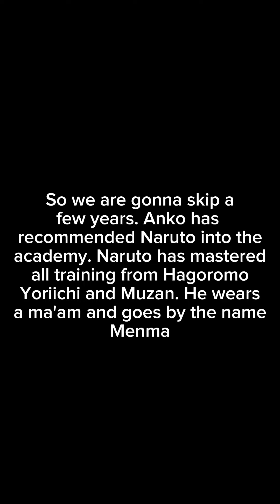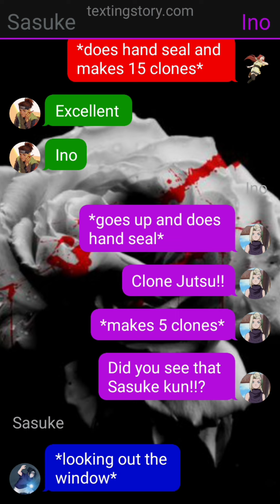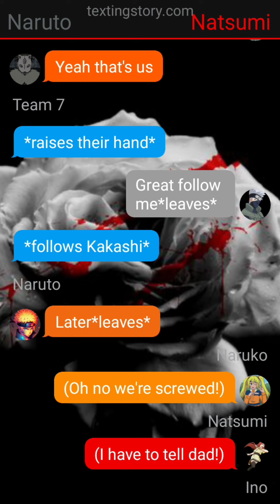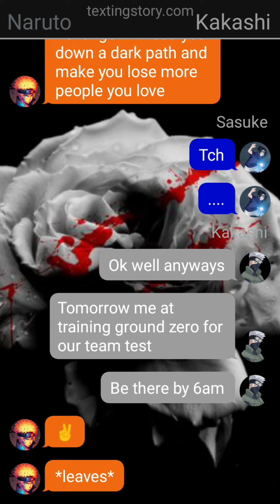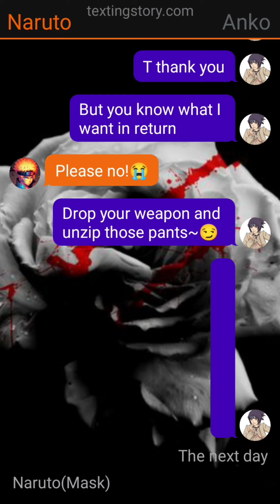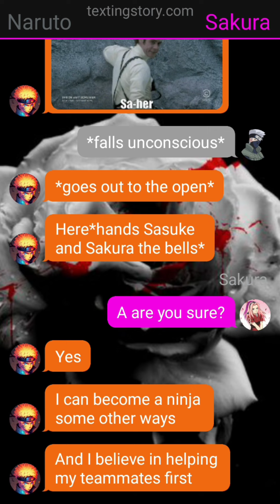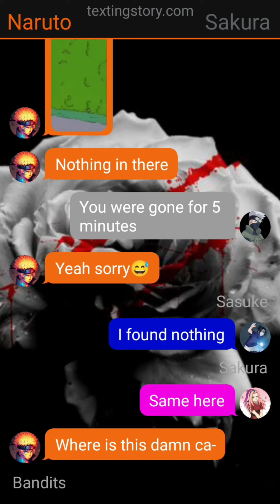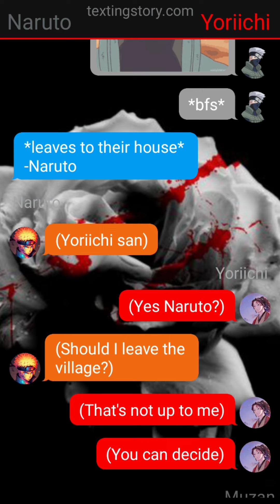Neglected Abused Naruto|Naruto X ??? X ??? X ??? X ??? X ???|Part 2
Naruto goes on a team mission where he reveals like 10% of his power.